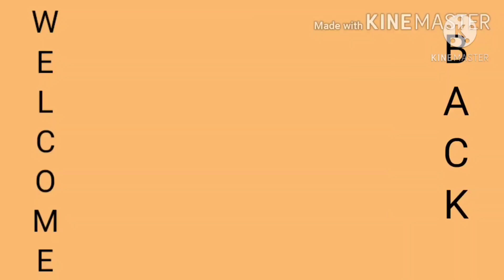Kola urundai/veg kola urundai/how to make/kola urundai in tamil/Visukiruthi's kitchen/cooking tamil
Visukiruthi's kitchen
cooking in tamil
kola urundai
veg kola urundai
how to make kola urundai
kola urundai in tamil
banana kola urundai
raw banana recipe
indian recipe
side dish recipe
snack recipe
Veg starter recipe

  1.Raw banana 2num
  2.Oil
  3.Anisee 1tsb
  4.Grated ginger 1tbsp
  5.Chopped garlic 10num
  6.Chopped onion 1cup
  7.Grated coconut 1/2cup
  8.gram flour 1/2cup
  9.Mutton masala 3tbsp
10.Redchilli powder 3tbsp
11.Garam masala 2tbsp
12.Salt
13.Curry leaves

  1.created the bananas,put the hot water.
  2.Rest for 3 min and take it away.
  3.Keep pan on the drive,add oil.
  4.The oil heated,add anise,ginger,garlic,curry
      leave and onion,fry it well.
  5.Next add grated coconut,mutton masala
      redchilli powder,garam masala fry for few...
  6.Next add grated coconut,gram flour,fry for
      2min.
  7.And then add boiled banana,salt,fry it 3min.
  8.Kola urundai mixing ready,cool the mixing.
  9.Making in to small balls and fry it in oil.
10.Our tasty kola urundai ready.

Have a tasty kola urundai

Spicy tasty egg gravy